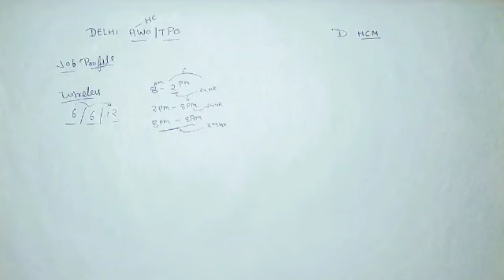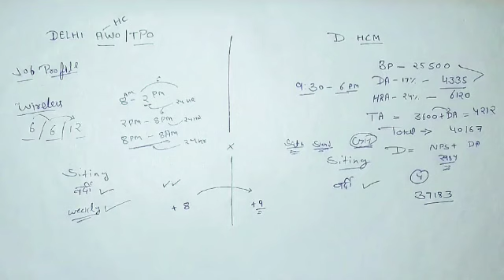दिल्ली पुलिस HEAD CONSTABLE (AWO/TPO) & HEAD CONSTABLE MINISTERIAL : JOB PROFILE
Delhi Police main head constable assistant wireless operator aur Head Constable Ministerial ki job mein kya Antar Hai Kaun si job hai acchi e job profile
Delhi Police job timing weekly rest aur promotion complete details
Delhi Police Head Constable Ministerial job profile
Delhi Police Head Constable assistant wireless operator or teleprinter operator job profile